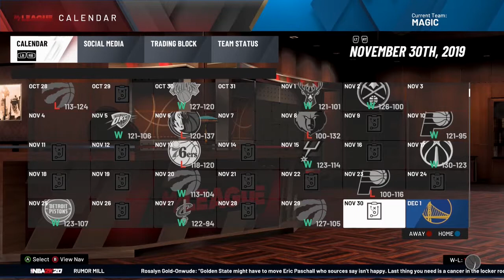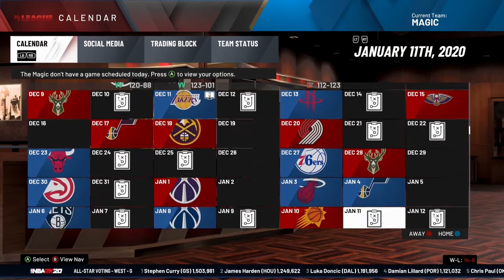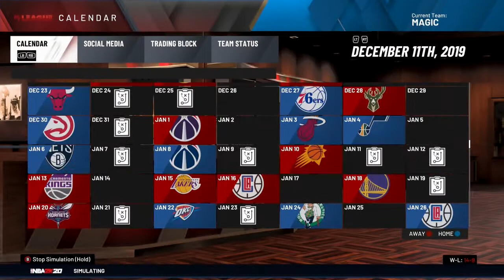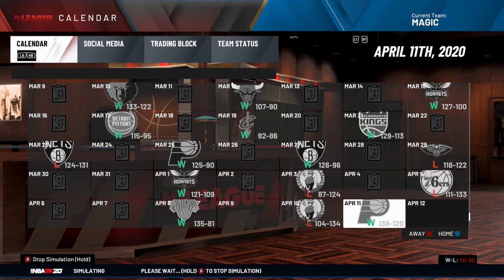ROD WAVE IN NBA 2K20 SIM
HEY MY UNITS IM HOPING YOURE HAVING A GREAT DAY